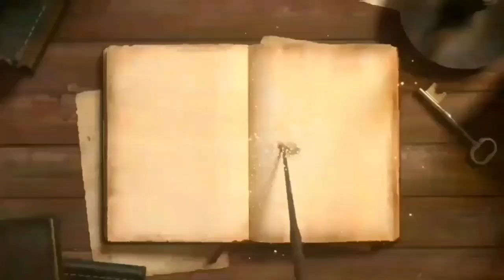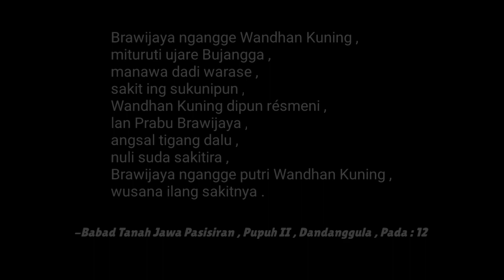SABDA PALON || pupuh 5 - Wandan Kuning